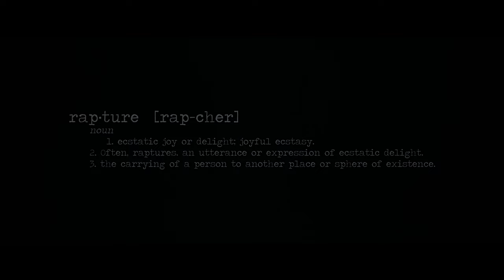DJ SMASH - Rapture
Produced by Andrey Shirman (DJ Smash)
Written by Deborah Harry, Clement Burke, Christopher Stein
Co-Produced by Chinkong, Denis Serikov, Pablo Rodriguez
Directed by Hindrek Maasik